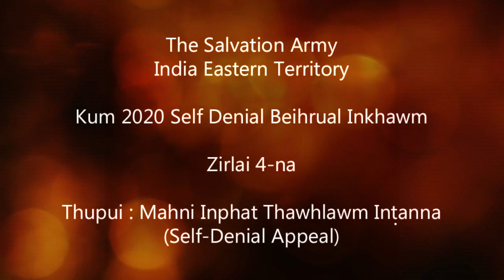2020 Mahni Inphat Thawhlawm Inṭanna || Captain Vanlaldiki Sailo